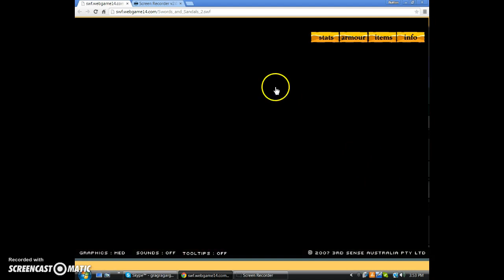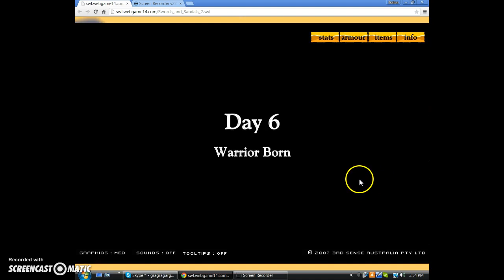Swords and Sandals 2: STUPID CUTPURSE!!!!